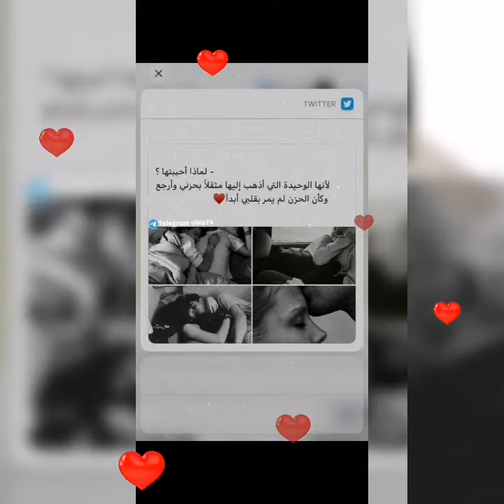رمزيات كتابية رمزيات كتابية حب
رمزيات كتابية انستا,
رمزيات كتابية حزينة,
رمزيات كتابية بناتية,
رمزيات كتابية حب,
رمزيات كتابية منوعة,
رمزيات كتابية دينية,
رمزيات كتابية عن الام,
رمزيات كتابية عن الحياة,
رمزيات كتابيه,
رمزيات كتابيه انستا,
رمزيات كتابيه حزينه,
رمزيات كتابيه حب,
رمزيات كتابيه منوعه,
رمزيات كتابيه عن الحياه,
رمزيات كتابيه انستا حزينه,
رمزيات كتابيه انستا منوعه,
رمزيات كتابية مضحكة,
موسيقى مع رمزيات كتابية,
رمزيات كتابية عن محرم,
رمزيات كتابية للبنات,
رمزيات كتابية كيوت,
رمزيات كتابية قصف,
رمزيات كتابية غزل,
رمزيات كتابية غرور,
رمزيات كتابية عن الصديقات,
رمزيات كتابية عن الصداقة,
رمزيات كتابية عن الاخ,
رمزيات كتابية عن الاب,
رمزيات كتابية عاشوراء,
رمزيات كتابية عن الحب,
رمزيات صداقة كتابية,
رمزيات كتابية انستا حب,
رمزيات كتابية جميلة,
رمزيات كتابية جديدة,
رمزيات كتابية تجنن,
رمزيات كتابية تلكرام,
رمزيات كتابية بنات,
رمزيات كتابية عن القوة,
رمزيات كتابية عن الجمال,
رمزيات كتابية 2020
رمزيات حبيبين,
رمزيات حب كتابيه,
رمزيات حب انستا,
رمزيات حبيبين كيوت,
رمزيات حب كتابيه قصيره,
رمزيات حب 2020,
رمزيات حب حزينه,
رمزيات حب مكتوب عليها,
رمزيات حب انستقرام,
رمزيات حب كيوت,
رمزيات حبيبين حسينيه,
رمزيات حبيبين مكتوب عليها,
رمزيات حبيب وحبيبته,
رمزيات حبيبي,
رمزيات حبيبين اجانب,
رمزيات حبيبين فيديو,
رمزيات حب وغرام,
رمزيات حب وغزل,
رمزيات حب وعشق,
رمزيات حب واتس اب,
رمزيات حب واشتياق,
رمزيات حب واتس,
رمزيات حب وعتاب,
رمزيات حب وعشق ابيض واسود,
رمزيات حب هادئه,
رمزيات حب نجمه وماركو,
رمزيات حب نوم,
رمزيات حب نار,
رمزيات حب من طرف واحد,
رمزيات حب مكتوبه,
رمزيات حب مع اغاني,
رمزيات حب محجبات,
رمزيات حب مضحكه,
رمزيات حب مقاطع,
رمزيات حب مفلترة,
رمزيات حب للمتزوجين,
رمزيات حب للزوج,
رمزيات حب للتصميم,
رمزيات حب للايجار,
رمزيات حب للحبيب,
رمزيات حب لون اسود,
رمزيات حب لون ازرق,
رمزيات حب للعيد,
رمزيات حب كرتونيه,
رمزيات حب كبلات,
رمزيات حب كتابيه انستا,
رمزيات حب كرتونيه كيوت,
رمزيات حب كرتون,
رمزيات حب قصيره,
رمزيات حب قديمه,
رمزيات حب رومانسيه قويه,
رمزيات قلوب حب,
قنوات تلكرام رمزيات حب,
رمزيات اشعار حب قصيره,
رمزيات حب فيديوهات,
رمزيات حب فيديو,
رمزيات فيس بوك حب,
رمزيات حب عسكري,
رمزيات حب عراقيه,
رمزيات حب عسكري جديده,
رمزيات حب عشاق,
رمزيات حب عشق,
رمزيات حب عرسان,
رمزيات حب عسكرية,
رمزيات حب عجايز,
رمزيات حب شاشه سوداء,
رمزيات حب شعر,
رمزيات حب شباب وبنات,
رمزيات حب شباب,
رمزيات حب شبابيه,
رمزيات شب وبنت حب,
رمزيات كتابيه شعر حب,
رمزيات شباب وبنات حب كيوت,
رمزيات حب ستوريات,
رمزيات حب سوداء,
رمزيات حب ستوري,
رمزيات شاشه سوداء حب,
ستوريات انستا رمزيات حب,
رمزيات ستوري انستا حب,
رمزيات حب رومانسيه,
رمزيات حب رماديه,
رمزيات حب رومانسي,
رمزيات حب رسم,
رمزيات حب رمادي,
رمزيات حب رومنسيه,
رمزيات حب رسوم,
رمزيات حب دينيه,
رمزيات حب خادع,
رمزيات حب خليجي,
رمزيات حب خبال,
رمزيات تارا مسلسل حب خادع,
رمزيات خلفيات حب,
رمزيات حب حسينيه,
رمزيات حب حالات واتس,
رمزيات حب حزين,
رمزيات حب حلوه,
رمزيات حب حبيبين,
رمزيات حب حرف a,
رمزيات حب حالات واتس اب,
رمزيات حب جيرلي,
رمزيات حب جميله,
رمزيات حب جريئه,
رمزيات حب جديد,
رمزيات بنات جيرلي حب,
رمزيات جيش حب,
رمزيات حب حزينه جدا,
رمزيات حب ثنائي,
رمزيات حب تلكرام,
رمزيات حب تركيه,
رمزيات حب تيك توك,
رمزيات حب تلجرام,
رمزيات حب تخبل,
رمزيات حب كتابيه تخبل عراقيه,
رمزيات حب بنات,
رمزيات حب بدون كتابه,
رمزيات حب بنات وشباب,
رمزيات حب بدون حقوق,
رمزيات حب باللون البنفسجي,
رمزيات حب بنفسجي,
رمزيات حب بدويه,
رمزيات حب ببجي,
رمزيات حب اشعار,
رمزيات حب ايدين,
رمزيات حب اغاني,
رمزيات حب اغاني عراقيه,
رمزيات حب ابيض واسود,
رمزيات حب اجانب,
اريد رمزيات حب,
رمزيات حب 2019,
رمزيات حب انستقرام 2020